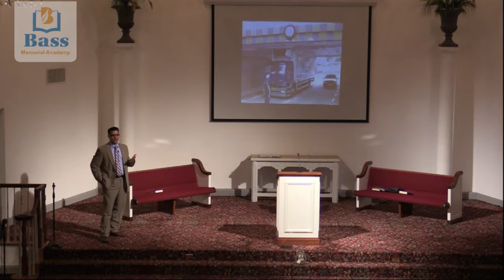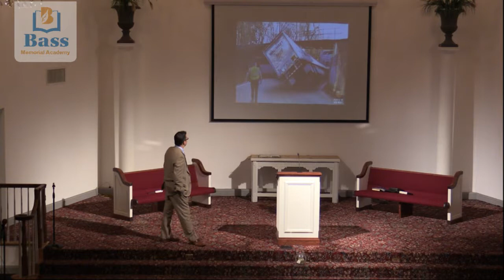BMA Church Service October 4_2014